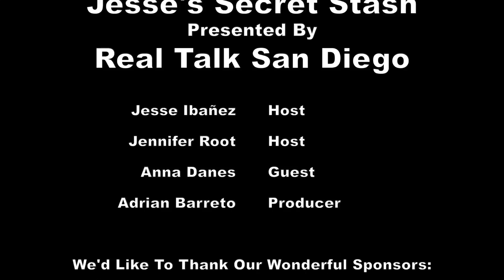Anna Danes on The Anna Danes Story | Jesses Secret Stash#70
Anna discusses how she got here today and how it all started with her daughter not wanting to do her singing lessons!

Thanks to our show partners:
Real Talk San Diego: RTSD airs weekdays from 10-noon and 1-2pm on ESPN 1700AM. The show features community business leaders and entrepreneurs sharing their insights and opinions on business, finance, real estate, political and lifestyle related topics that impact our communities.
Our mission is to educate and inform the listening audience by constantly challenging the national media’s sweeping generalizations and fear-based journalism so our listeners can make informed decisions about “the business of life” in America’s Finest City.

Five Star Escrow: We are aware of the responsibility and important role we play in your real estate transaction. Our top priority is to listen and respond to our customer’s needs as we make every effort to live up to our name. As one of the most robust, secure and scalable escrow service providers in the industry, we have the ability to manage large lender and brokerage accounts and individual transactions with equal effectiveness.

Jeremy Beck: Mortgage Planner and co-owner of The GreenHouse Group in San Diego. Check out how he can get you a FREE Mortgage Plan - Plus $100 donated to a local charity by looking him up

Tune in every Tuesday from 10AM-Noon on ESPN 1700AM or listen for your weekly dose of Jesse's Secret Stash where you can have some fun, learn some cool facts, & win some awesome prizes!!